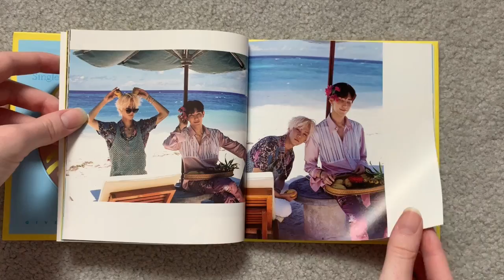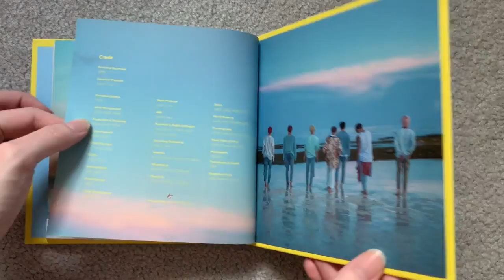☆ Unboxing VAV - Give Me More ☆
Here's my unboxing of VAV's Give Me More! (^.^) Oh my gosh, I can't get enough of VAV it seems! And their newest song seems very fitting now... But in all seriousness, I love VAV's music and I just wish there were more songs for this comeback... but, this song is amazing so I'm happy!

Bought from Amazon. Album includes a cd, a photo book (76p), and 2 random photo cards.

Tracklist:
1. Give Me More
2. Give Me More (Un Poco Mas)
3. Give Me More (Un Poco Mas) (Play-N-Skillz Remix)
4. Give Me More [Instrumental]